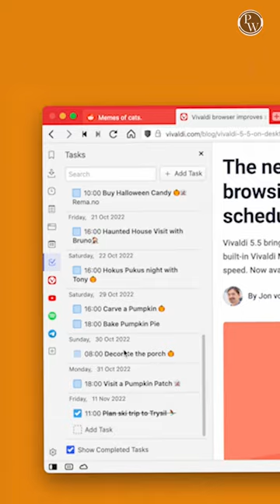Google Chrome se better browsers ? 😱 Internet Explorer ?